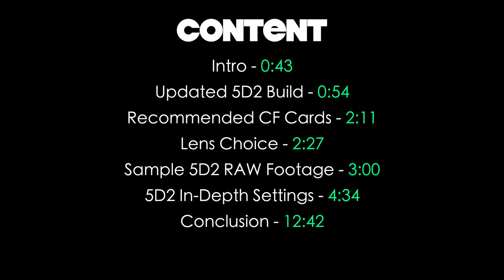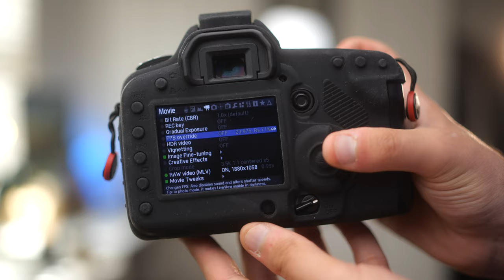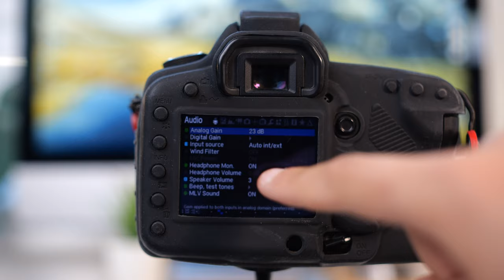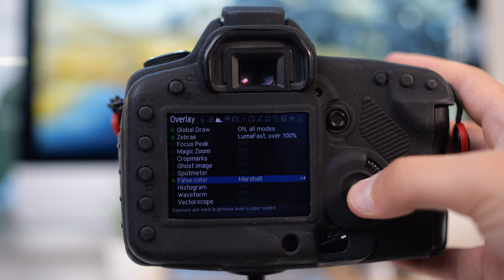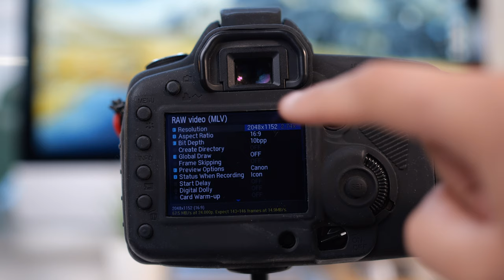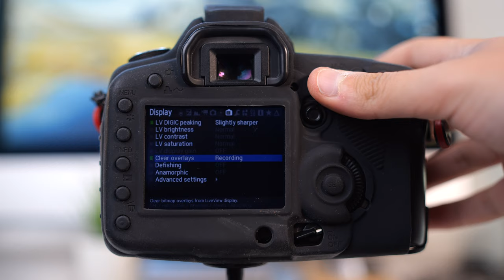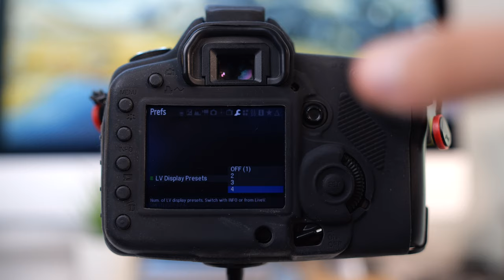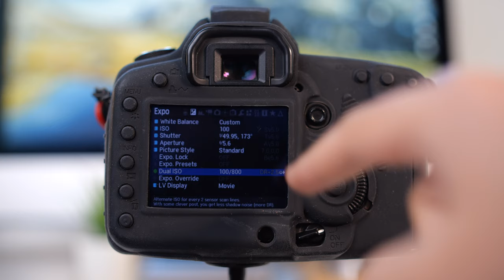Canon 5D Mark II | Best Magic Lantern RAW Video Settings | 1080 + 2.8K RAW Video Playback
In this video, we look at the best Canon 5D Mark II ML Build & Settings for shooting 10/12/14-Bit RAW Video. This build has an increased resolution of 1880x in comparison to the last 5D2 Settings Video I made that had 1856x. This build also supports video playback in 1080 RAW and 2.8K RAW Modes. Enjoy!

Installation Process [User's Choice]
1. Extract Downloaded Folder, then place the 3 Files onto CF Card
2. Update Firmware in Camera, Done!
3. Uninstall, Format Card - Press Trash Can/Update Firmware & wait 60 Seconds Format Card.

**Content**
0:00 INTRO
0:54 5D2 RAW Updated Build
2:11 Recommended CF Cards
2:27 Lens Choice
3:00 Sample 5D2 RAW Footage
4:34 5D2 ML RAW Settings
 8:35 2.8K RAW Mode
12:42 Conclusion
ZEEK'S VIDEO LUTS
**EOS Z - 16 Cinematic Rec709 LUTs**:
ZEEK'S VIDEO GEAR:
* 📷 Cameras*
- Main Cinematic Video Camera
[EOS M Rig Cage]

*Microphones*
- Shotgun Mic
- Wireless Lav

*Favourite SD Cards*
- SanDisk Extreme PRO 512GB
- SanDisk Extreme PRO 64GB

*Favourite EOS M Budget Lenses*:
- 7artisans 12mm f2.8 [My Setting-The-Scene Lens]
- 7artisans 25mm f1.8 [My All-Rounder Lens]
- 7artisans 55mm f1.4 [My Portrait/DOF Lens]

*If you would like to support the channel here are some affiliate links to some of the gear I use, I will receive a small portion of the sale at no extra cost to you. These are all video gear that I use and can highly recommend to you guys!